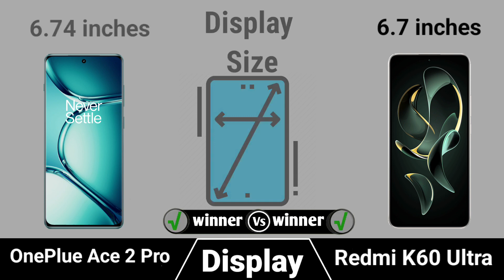OnePlus Ace 2 Pro ve Xiaomi Redmi K60 Ultra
In This Video we compare OnePlus Ace 2 Pro ve Xiaomi Redmi K60 Ultra specs lets see which is best Smartphone.

Latest Videos On***: OnePlus Ace 2 Pro ve Xiaomi Redmi K60 Ultra